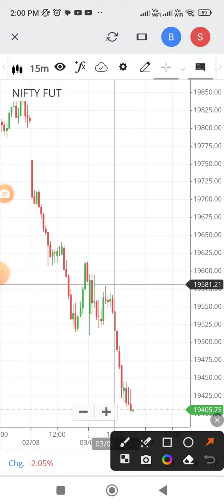Nifty Futures Update At 2.04 PM. (03.08.2023).